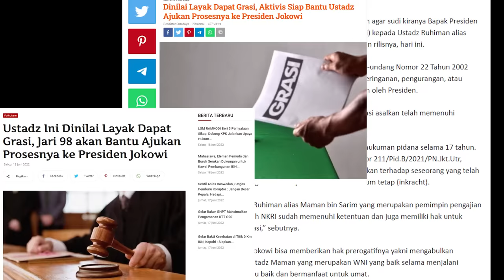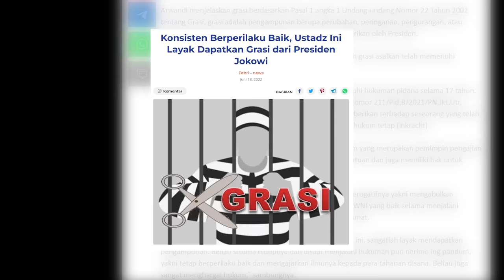Willy Meminta Grasi Ustadz Maman Ke Kumham Dan Istana